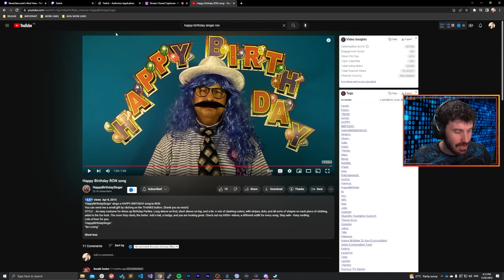The Man From The Window is Back and Wants To Play A Game | The Man From The Window 2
Memory games are the most terrifying horror of all.

About the Game (from the website):
"Time will pass, the seasons may change, we know that nothing can ever stay the same...
But still The Man continues to play his twisted game."